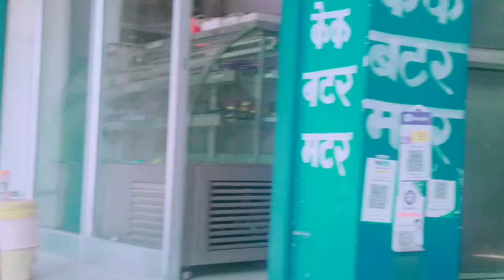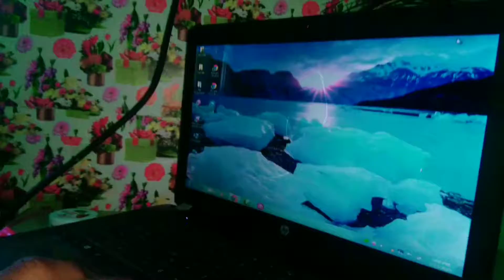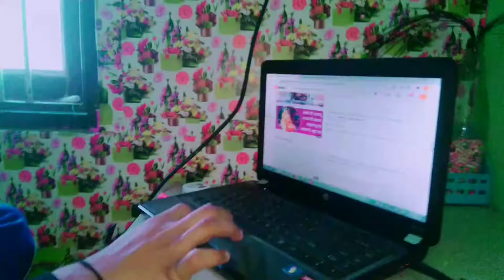Photo shoot for insta and Week end masti with family#youtube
Went for a instagram photo shoot and enjoy the entire week end with family